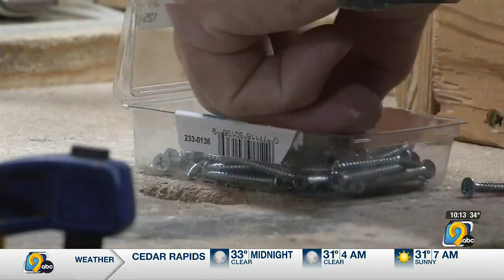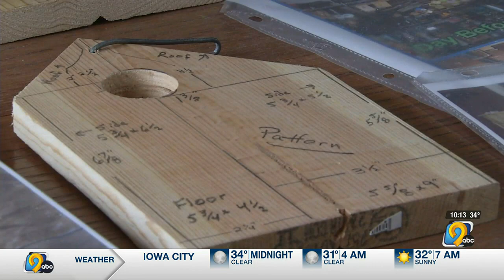Show You Care: Paul Knapp keeps birds housed, wood not wasted with artistic hobby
For over five years one Marion man has found a way to give back on Earth Day by combining his biology background and carpentry skills.